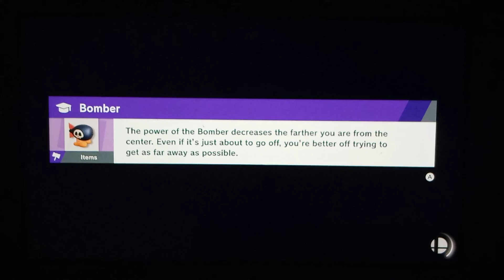Just Plain Crazy ⚡/ Super Smash Bros. Ultimate Gameplay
Just random themes for a Crazy Time 😸

Characters: @ Nintendo/ HAL Laboratory Inc./ Pokemon./ Creatures Inc./ GAME FREAK inc./ SHIGESATO ITOI/ APE Inc./ INTELLIGENCE SYSTEMS/ Konami Digital Entertainment/ SEGA/ CAPCOM CO..  LTD./ BANDAI NAMCO Entertainment Inc./ MONOLITHSOFT/ CAPCOM U.S.A.., INC./ SQUARE ENIX CO.. LTD./ ATLUS/ Microsoft/ SNK CORPORATIONS./ Mojang AB/ Disney